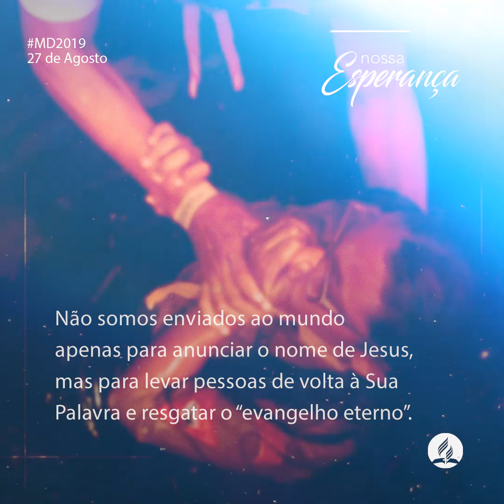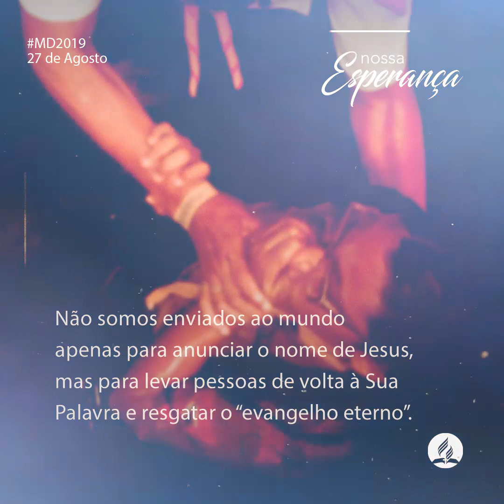27 de AGOSTO - NOSSA ESPERANÇA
TEXTO: Erton Kohler
Voz: Paulo Castilho
IMAGEM: CENTRO DE MÍDIA DS